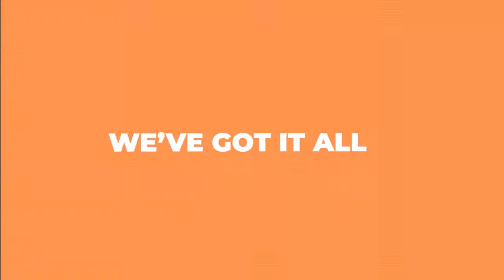Weight Management and Fertility | Purity Kamande on Pearl In The Morning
Tune in to The Home Of Fresh and Classic Hits... 96.9FM